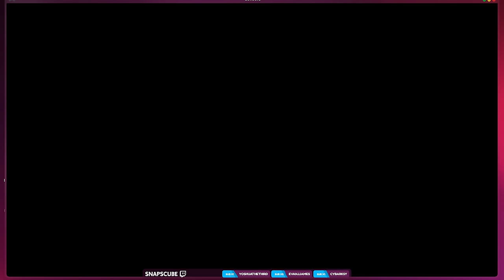New Normal | Marvel's Spider-Man 2 - FINALE